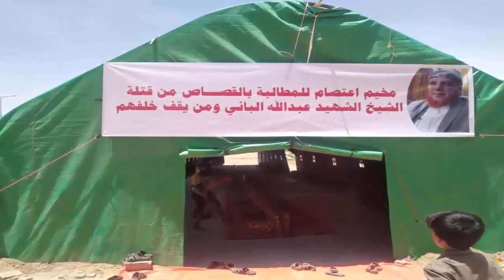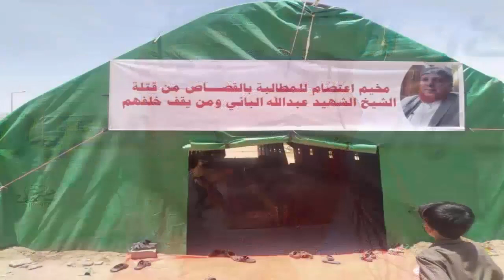لن تصدق ماذا كان يتمنى الشيخ عبدالله الباني قبل وفاته بلحظات ولم يتحقق ما اراد اتحـداك ستبـكـى !